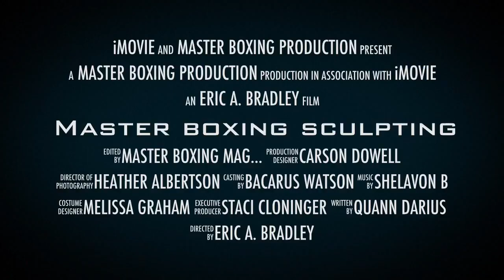How to transfer your Boxing into conditioning by Eric Bradley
The real life of a boxer athlete.